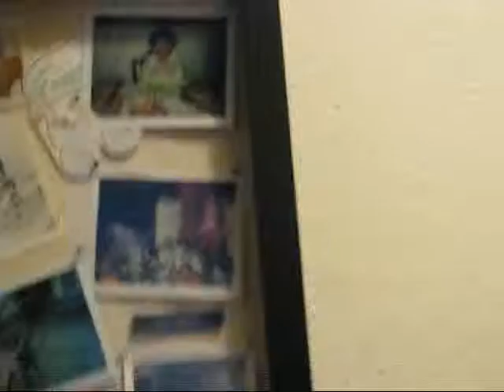Pierre gives you a tour of the hotel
Pierre was bored and decided to show you around the hotel.